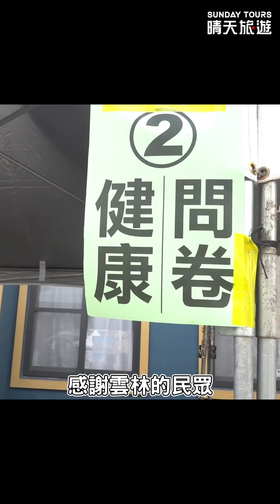【跟著晴天去捐血】晴天報報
上周六超過30度的炎熱高溫☀️
我們前往雲林
進行捐血公益➕旅遊講座➕BMW車展活動
現場許多熱情民眾一同響應💕
晴天旅遊行銷業務部副總Gio旺哥和業務經理Eric也捲起袖子
投入捐血行列
最終募集324袋的愛心熱血挹注血庫🩸
不只公益捐血
當天還有BMW車展
以及晴天旅遊三場旅遊講座
讓大家捐完血有得拿、有得看、有得聽👍
三場講座有 ✅歐洲蜜月 ✅百國系列 ✅運動主題系列
由👑蜜月教主Gio、百國玩家Eric及主題女王Candies輪番上陣
豐富精采的內容 讓台下觀眾聽得津津有味
本次活動圓滿落幕
期盼下回可以到更多地方傳遞分享愛💗